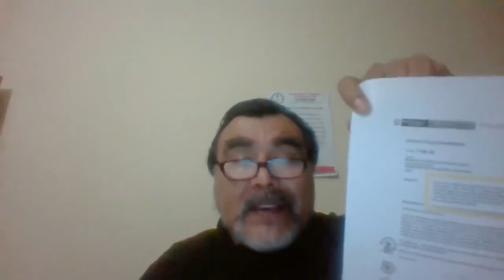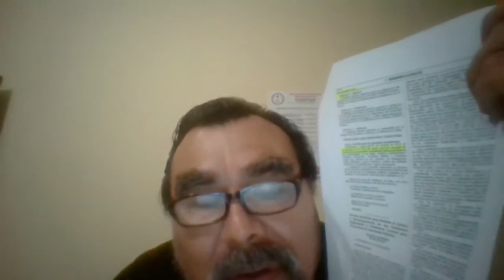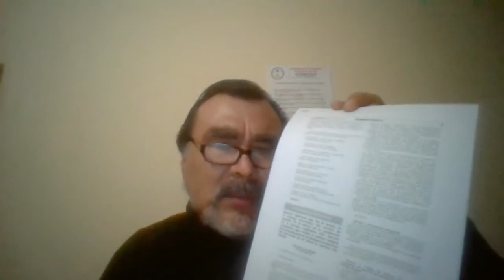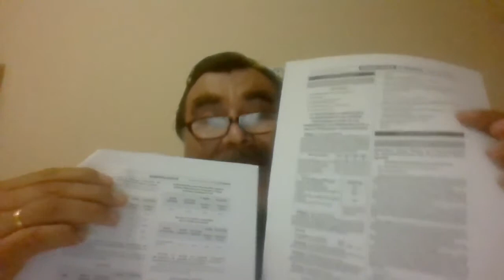MINSA DEBE RESPETAR EL DERECHO A RECIBIR EL 55% COMO OTROS TRABAJADORES DENTRO DEL D. L. 1153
No a la discriminación al técnico Asistencial ley 28561